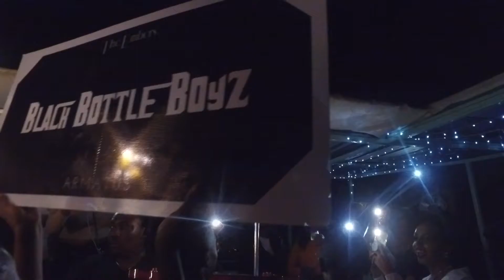Skyline Saturday at Ninety9